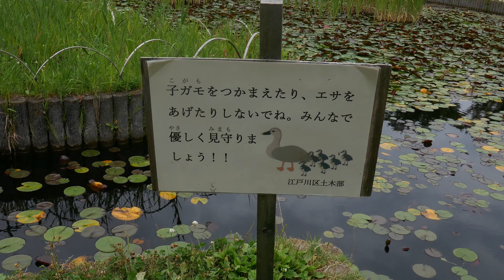EL TRECE 21-0715#637-★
演奏者　　アドルフォ、カラベリ

曲目　　　EL TRECE     13

読み　　　エル、トレセ

録音　　　1932年9/27     原盤番号37285-A

アルベリコ、スパートラ(ピアノ)作曲、アンヘル、ビジョルド作詞
1913年発表の、所謂古典タンゴ、このタンゴのヒットで、スパートラは
数字をタイトルにしたタンゴを、25まで作ったが、16がかろうじて
残りましたが、あとは残りませんでした。
ピアノの巨匠アルチュール、ルビンシュタインが、この曲を好きで
自分でも弾き、アルゼンチンのピアニスタに、いつもリクエストした
そうです。

蟹江丈夫氏の解説は以下(抜粋)…
「歌のバックの、バンドネオンが素晴らしいニュアンスを持つ音色で、
　恐らく、シリアコ、オルティスが弾いているものと思われる。」